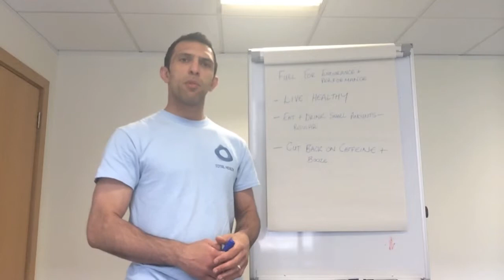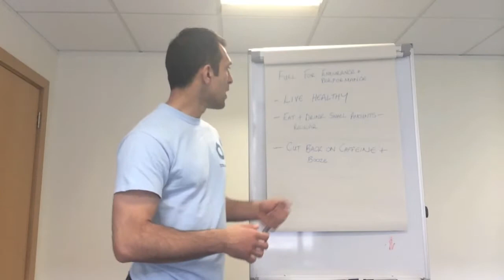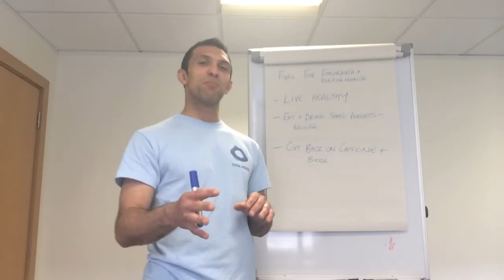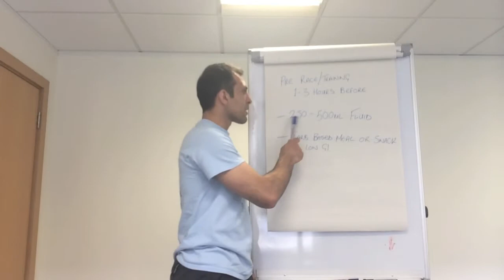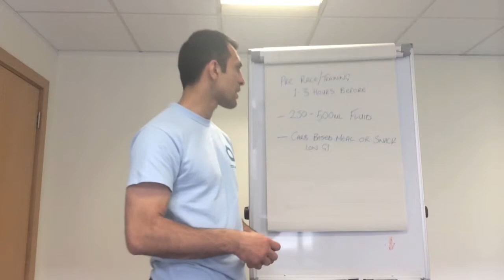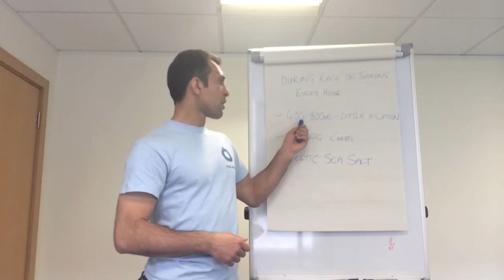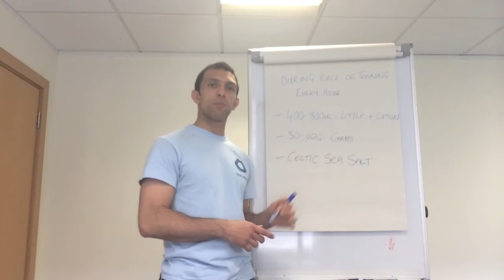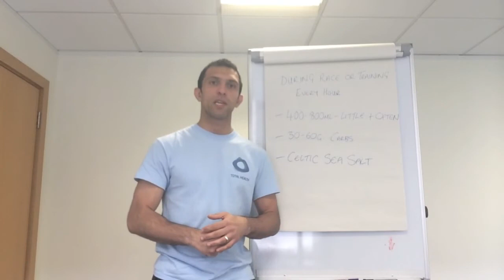How To Fuel For Endurance And Performance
There's a lot of confusion when it comes to nutrition these days. With so many so-called experts promoting drastically different diets there's no wonder people are at such a loss as to what to eat.

If you're involved in any kind of endurance sport or if performance is important to you then you really can't afford to get hoodwinked by the latest fads. You need the right fuel for your body to operate at it best and you need to be confident in the balance of nutrients you are taking in.

In this weeks video I'll help to clear up a bit of the confusion and give you some of my top tips on how to fuel for endurance and performance.

Craig